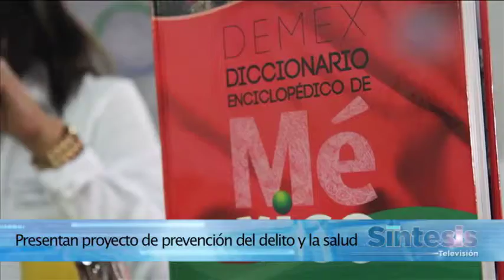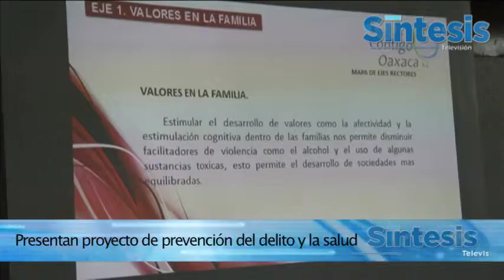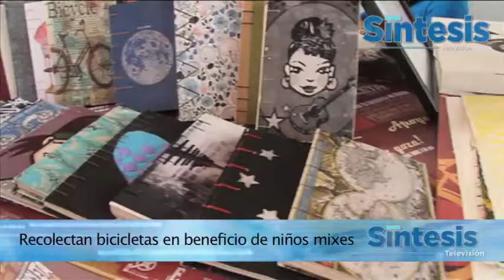Resumen Informativo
Resumen Informativo 30 de Agosto